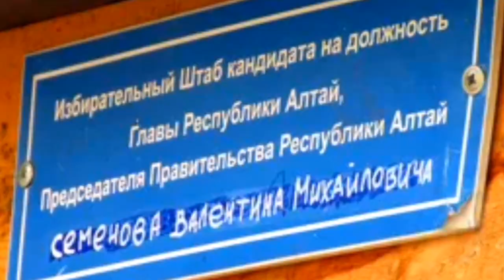Красные ворота. По дороге на Кату-Ярык